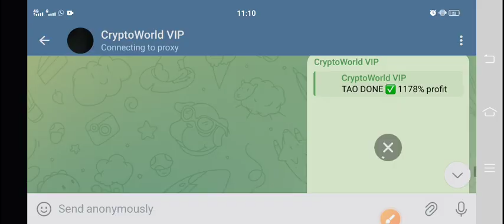Airdao AMB Pump News Today! AMB Price Prediction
Queries Solved:
1.  today target
2.  price today
3.  price prediction
4.  token today target